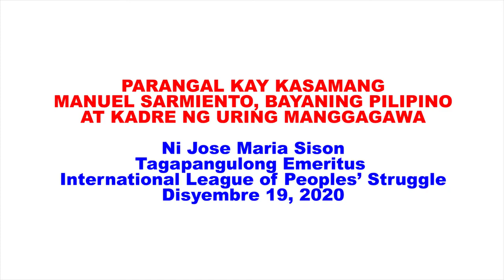Parangal kay Kasamang Manuel Sarmiento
BAYANING PILIPINO AT KADRE NG URING MANGGAGAWA
Ni Jose Maria Sison, Tagapangulong Emeritus
International League of Peoples’ Struggle
Disyembre 19, 2020

Mahal na mga kababayan,

Nagpapaabot ako ng pakikidalamhati sa pamilya at lahat ng malalapit na kasama at kaibigan ni Kasamang Manuel Sarmiento sa kanyang pagpanaw noong Disyembre 11 sa Vienna, Austria. Dama  natin lahat ang bigat nito na tulad ng Sierra Madre. Subalit nasisiyahan tayong lahat sa matagal at mabunga niyang paglilingkod sa uring manggagawa at sa sambayanang Pilipino.
Pagkakataon natin ngayon na bigyan siya ng Pulang saludo at pinakamataas na parangal bilang bayaning Pilipino at kadre ng uring manggagawa bunga ng kanyang maningning,  uliran  at matagumpay na pagkilos at pamumuno sa kilusang paggawa sa maraming pakikutunggali sa mga dayuhang monopolyo at mga lokal na reaksyonaryo, magmula sa panahon ng pasistang diktadura ni Marcos hanggang sa panibagong pasismo ng tiranong Duterte.

Mula sa pundasyon ng Kilusang Mayo Uno noong Mayo 1, 1980, kumilos siya bilang matatag at militanteng kadre ng KMU alinsunod sa pangkalahatang linya ng demokrating rebolusyon ng bayan at sa perspetkibang sosyalista. Naging ikatlong pangkalahatang kalihim siya ng KMU, kasunod nina Ka Rolando Olalia at Crispin Beltran.

Sa batayang  antas, organisador at tagapagtatatg  siya ng FILIPRO-Nestle Philippines at  naging presidente ng  Drug, Food, and Allied Workers’ Federation, isa sa mga organisasyong tagapagtatag ng KMU.   Siya ay isang accountant at mataas ang kanyang potensyal na maging opisyal ng management ng Nestle. Subalit pinili niyang manungkulan bilang kadre ng mga mangaggawa.

Personal na nakasama ko si Ka Manny nang siya ay nagpostgrad sa Institute of Social Studies sa The Hague at nang siya ay lumalahok sa mga aktibidad ng komunidad ng mga Pilipino.   Nang itinalaga siya sa Europa sa ilalim ng Migrante International,  itinayo niya ang PINAS First sa Vienna Austria at lalo pang nakasama  ko sa mga pulong ng Migrante at ng International League of Peoples’ Struggle.

Napansin ko ang mga katangian ni Ka Manny bilang kadre.  Matatag, matalino at magiting laban sa kaaway subalit mapagpakumbaba sa paglilingkod sa uring manggagawa at sambayanang Pilipino. Tahimik magtrabaho, masipag at disiplinado. Nakatuon sa proseso at direksyon ng trabaho at mga miting.  Mabait, matulungin at matiyagang magpaliwanag sa kapwa. Simple at matipid ang pamumuhay.

Dahil sa mga bayani at manggawang kadre tulad ni Ka Manny,  patuloy na lumalaki at lumalakas ang kilusang paggawa at demokratikong rebolusyon ng bayan sa panmumuno ng uring manggagawa. Pumanaw man sila sa anumang dahilan, nanatilii silang buhay sa ating diwa at damdamin, laging inspirasyon sila at laging buhay sila sa rebolusyonaryong kilusan dahil sa kanilang mga kongkretong ambag at halimbawa.

Mabuhay ang alaa-ala ni Ka Manny!  Mabuhay ang Kilusang Mayo Uno! Mabuhay ang Migrante International! Mabuhay ang kilusang paggawa! Mabuhay ang sambayanang Pilipino!